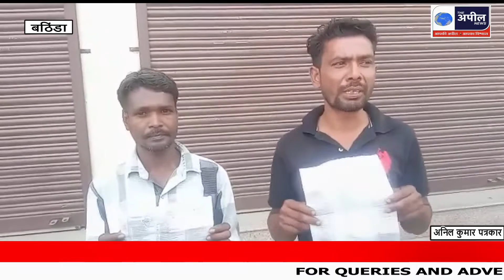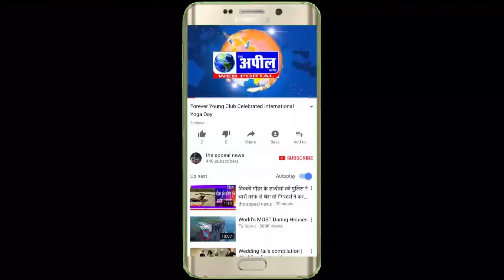मोटरसाइकिल रेडी वाले अपनी रेडी लेकर विधायक की कोठी के बाहर पहुंच | The Appeal News Paper